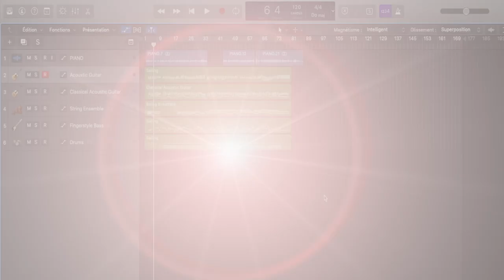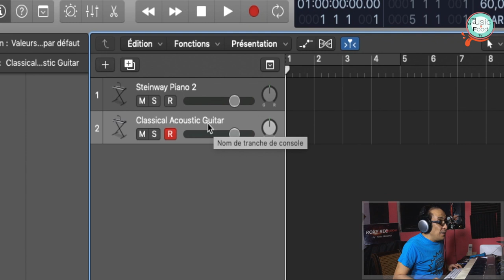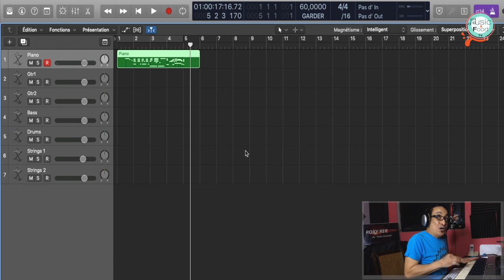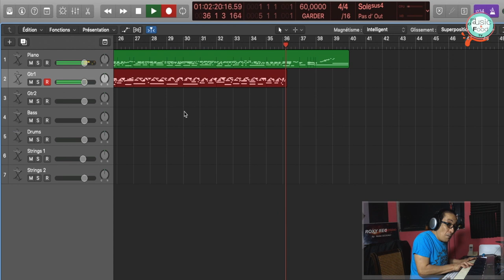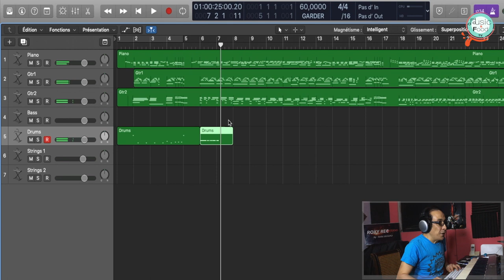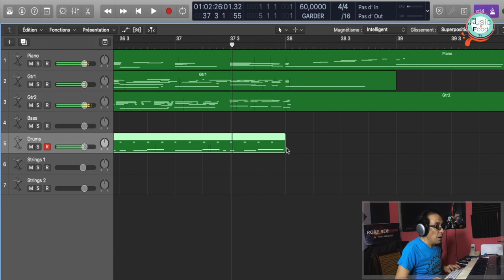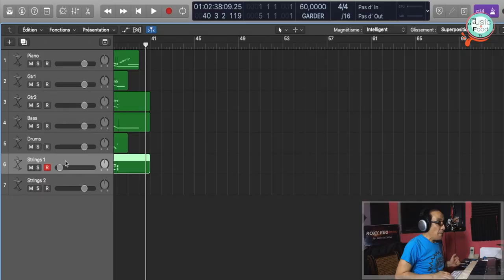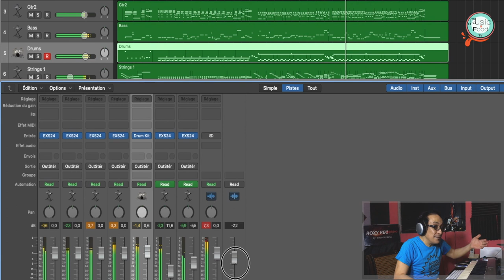Enregistrer Et Arranger Une Chanson 🇲🇦 كيفية تسجيل وتوزيع أغنية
- Arrangements
- Enregistrements
- Programmations
- Finaliser la Chanson

Titre Chanson : Much Needed
Composed & Arranged by Reda SEDDAD
Recorded by ROXY RECORDS
Production by ROXY SOUND